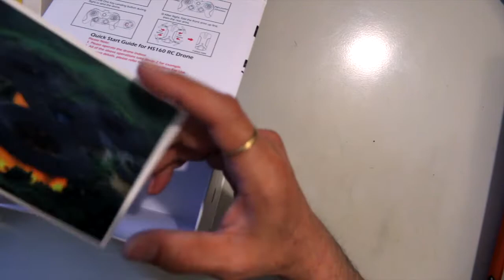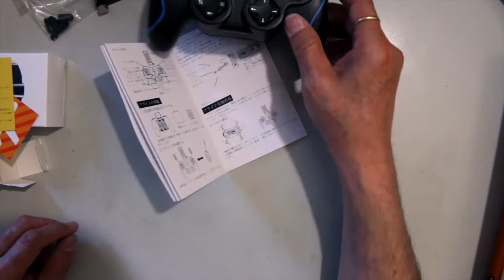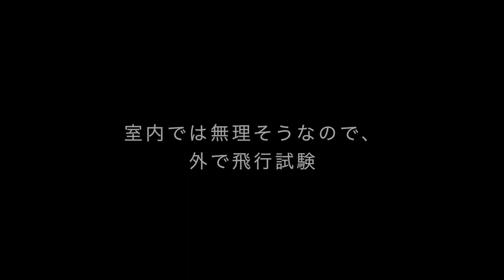ドローンHoly Stone SHADOW HS160の開封と飛行試験